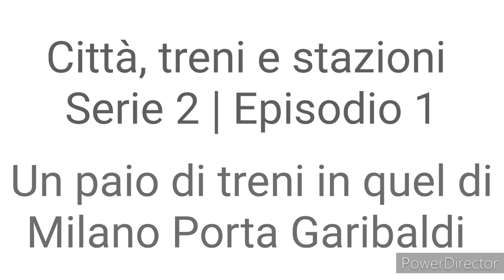Un paio di treni alla stazione di Milano Porta Garibaldi | Città, treni e stazioni | S.2 [Ep. 1]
Benvenuti nel primo episodio della nuova stagione di "Città, treni e stazioni".
Oggi siamo a Milano Porta Garibaldi, video un pó corto per via della ristretta permanenza in questa stazione. Le riprese sono del 23/12/21.
In questo video:
00:23 ICN 795 ~ E403 020 Trenitalia
02:09 ETR 526 010 Trenord
02:41 S11 25055 ~ ETR 421 Trenord
03:08 TGV InOui 9248 ~ TGV 4503 SNCF